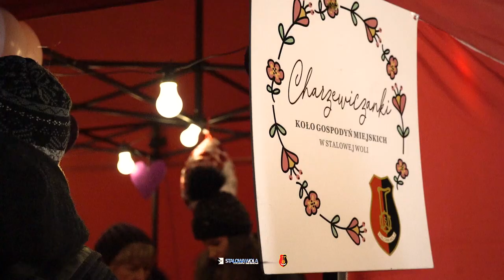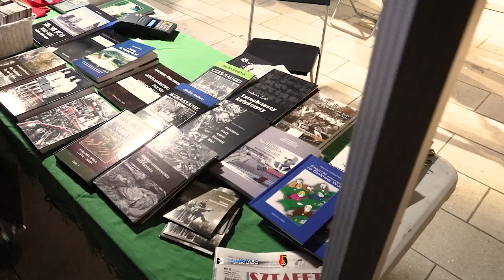Walentynki w Rozwadowie. 14.02.2023